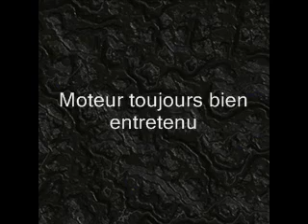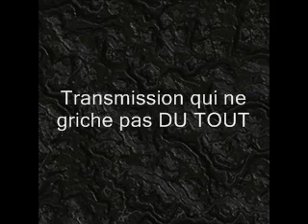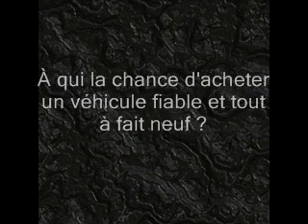Hyundai Accent 2001 À VENDRE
Brève description très attirante pour l'Accent de Karl

Narration par TREP loll